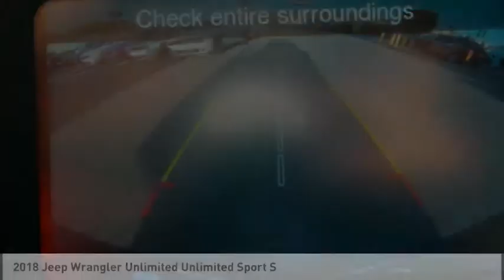2018 Jeep Wrangler Unlimited Lake Elsinore CA 7605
2018 Jeep Wrangler Unlimited Unlimited Sport S

Billet Silver Metallic 2018 Jeep Wrangler Unlimited Sport S 4WD 8-Speed Automatic 3.6L 6-Cylinder ABS brakes, Compass, Electronic Stability Control, Low tire pressure warning, Traction control.&lt;br&gt;&lt;br&gt;Recent Arrival!&lt;br&gt;&lt;br&gt;&lt;br&gt;We have many different makes and models available including a wide selection of cars, trucks, vans, and SUVs. Lake Elsinore CDJR auto group has access to thousands of new and used vehicles which means we can find the right vehicle FOR YOU.